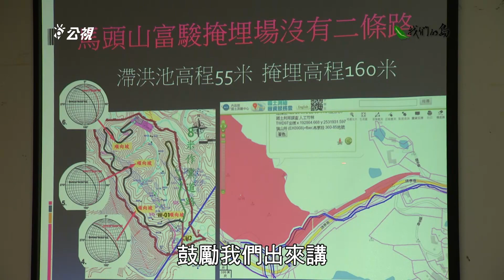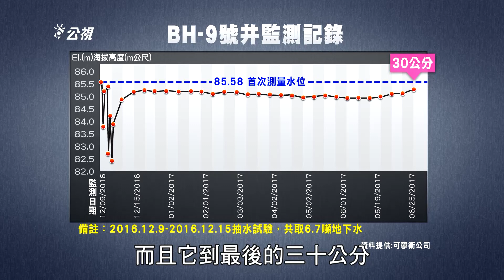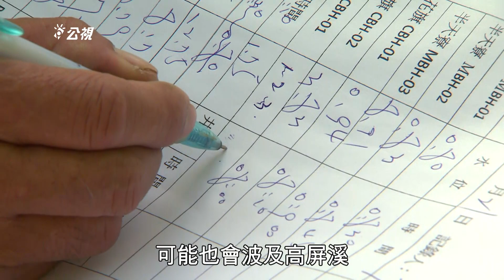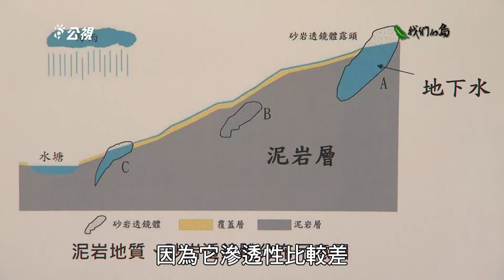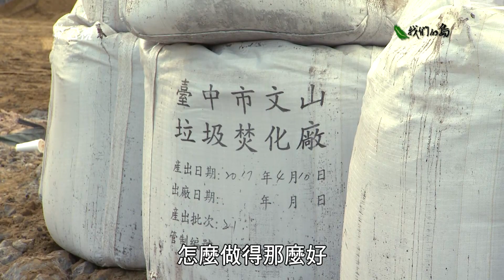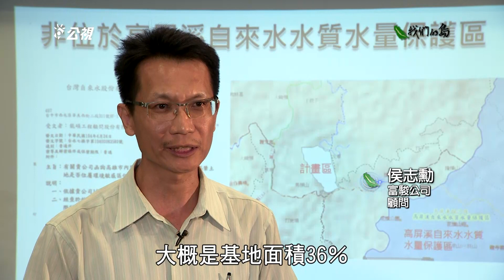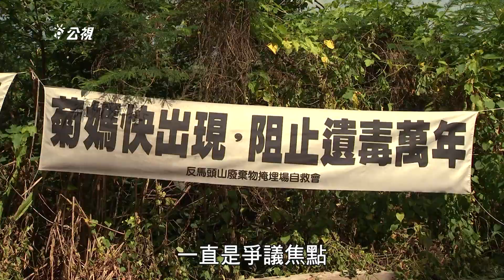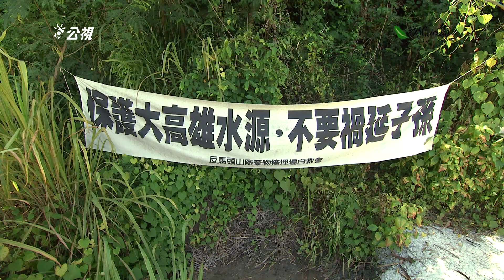山雨欲來馬頭山｜掩埋場預定地選址爭議 (我們的島 第914集 2017-07-10)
高雄旗山、內門、田寮三區交界處，有座獨立山頭，因狀似駿馬，而被稱為馬頭山。不過，2015年6月，在馬頭山東側，有個28.7公頃的山谷，被廢棄物處理業者，申請開發為乙級廢棄物掩埋場。由於這個案子即將進入環評大會，掩埋場廠商和反對設場的自救會，紛紛加速遊說腳步，希望獲得更多的社會認同。